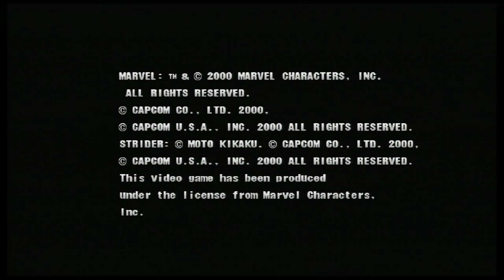Marvel VS Capcom 2 - Jill/Wolverine/Sakura - Expert Difficulty Playthrough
Marvel VS Capcom 2 Arcade Playthrough with Jill, Wolverine & Sakura. This is just a casual arcade playthrough for Marvel VS Capcom 2.

Platform: Playstation 3
Characters: Jill/Wolverine/Sakura
Difficulty: Expert